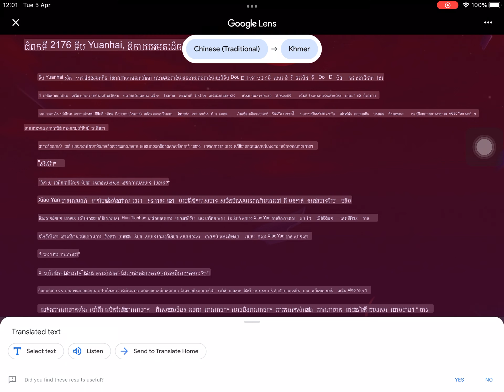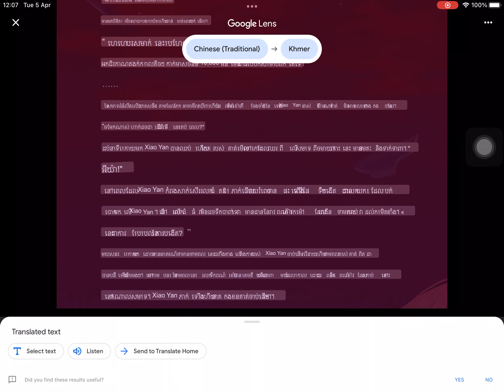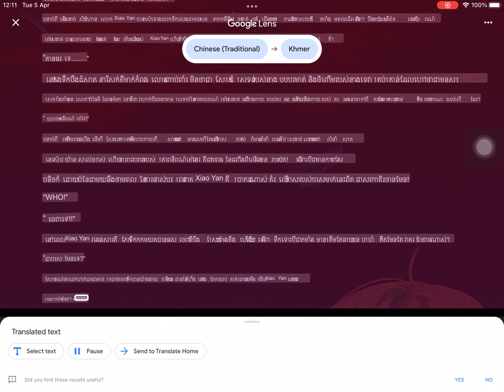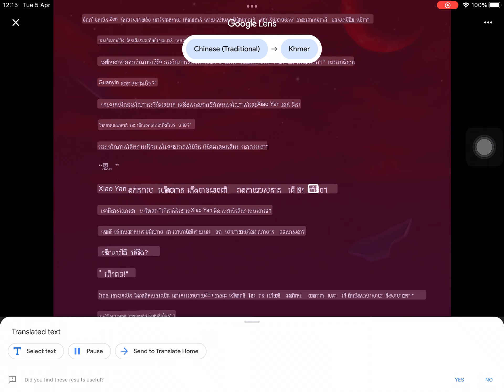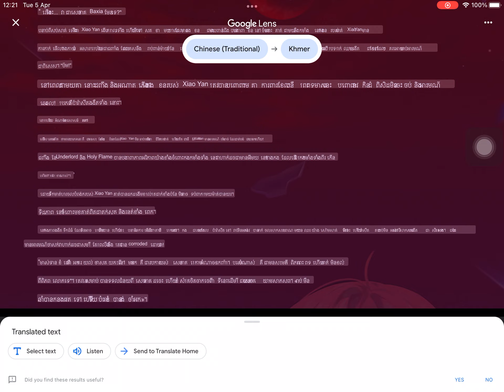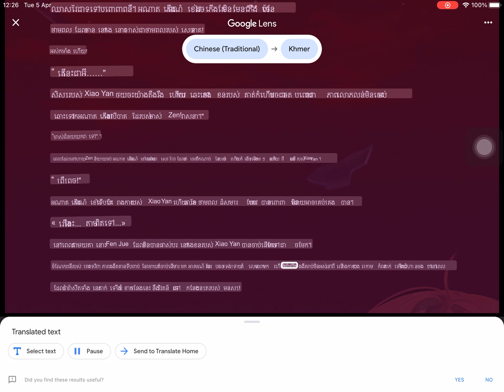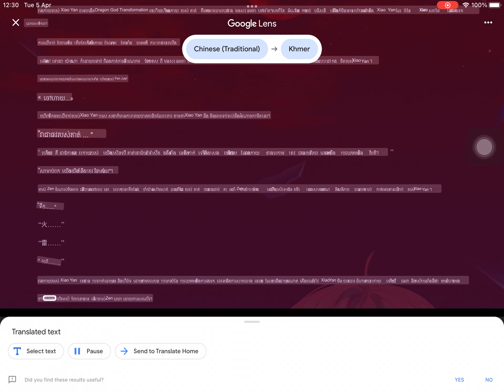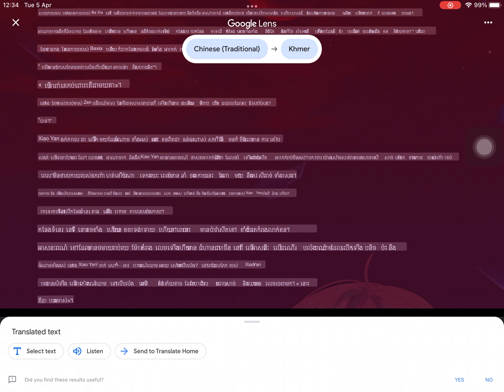2176 to 2179 Battle the heaven Kh s2